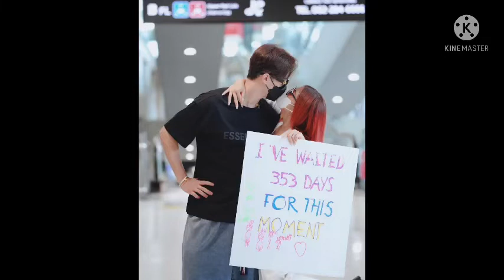กุ๊บกิ๊บ-บี้สุดคิดถึงโมเมนท์นี้ช่างดีต่อใจ❤️353วันที่รอคอย เซอร์ไพรส์มาเซอร์ไพรส์กลับ หวานม๊วก😍#